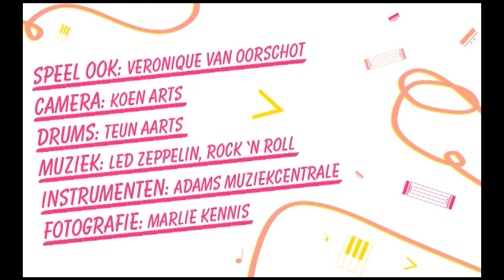Design Academy Eindhoven 2011: Veronique van Oorschot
'Speel Ook!' (Let's make music!)
by Veronique van Oorschot.
An engaging campaign to encourage children to take up music lessons.
Department of Man and Communication.
Design Academy Eindhoven Graduation Show 2011.
Witte Dame Building, Emmasingel 14, Eindhoven.
22nd - 30th October 2011.